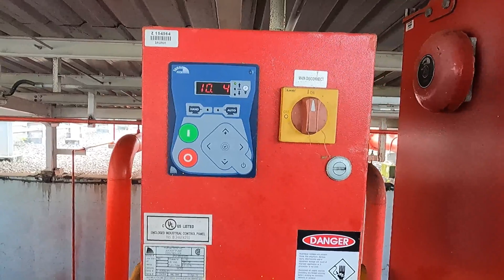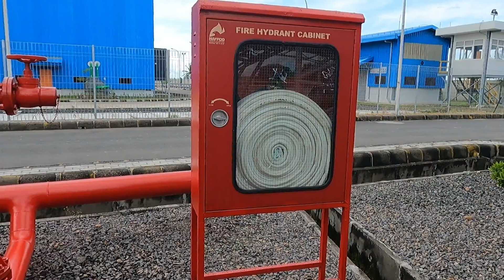Perawawatan Hydrant & Pompa Pemadam Kebakaran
Untuk menjaga performa sebuah peralatan, tentu harus dilakukan perawatan, dalam hal ini adalahperawtan hydrant, pompa hydrant dan juga pilar hydrant. Dalam melakukan perawatan pada video ini adalah melakukan flushing pipa untuk mengganti air yang ada di dalam pipa supaya pipa tidak korosi. Kemudian melakukan perawatan pompa, mengecek kelistrikan, kebersihan alat dan masih banyak yang lainnya.

Untuk air yang digunakan adalah air tawar, sehingga aman untuk equipment karena tidak mengakibatkan korosi. Pengecekan arus motor juga perlu dilakukan dan di catat pada logbook untuk mengetahui perubahan arus yang masuk ke motor pompa hydrant, sehingga jika ada kejanggalan bisa di tracking.